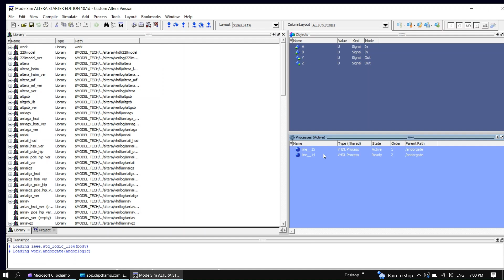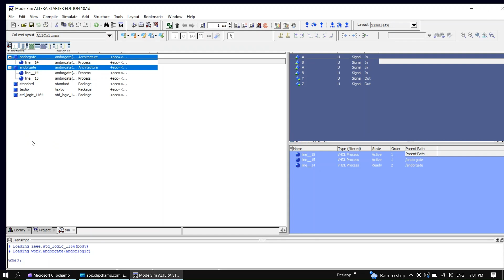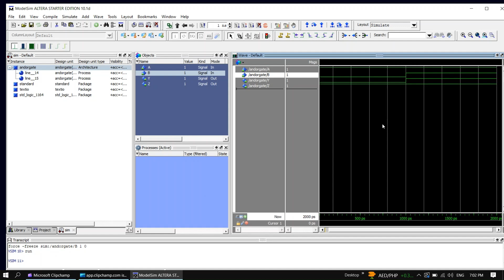How to fix ModelSim simulation waves not showing. ModelSim-Altera simulation not showing waves fixed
How to code in quartus?
How to create project in quartus?

How to download simulIDE?
How to download simulIDE 2024?

How to withdraw TikTok earnings?
How to withdraw TikTok points?
How to withdraw TikTok points using G cash?

Download TikTok now and use my invite code to earn extra cash!
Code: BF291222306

Hello World